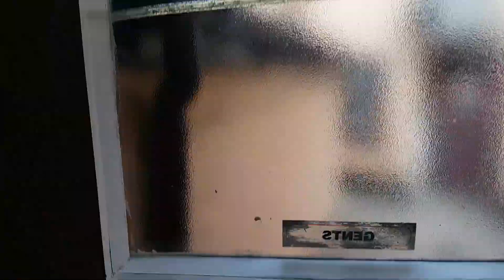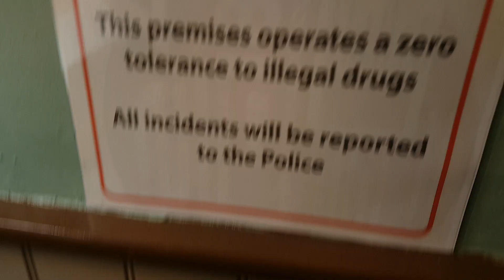Twyford Classic/HLSP Dudley Tri-Shell, PH, Braunton (1) (Gents)